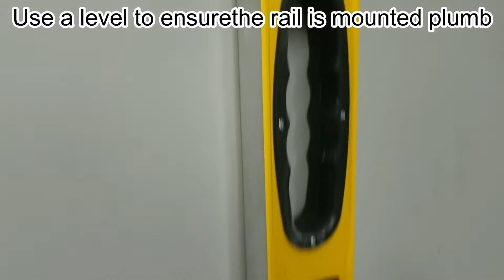How To Install The Metro Shower Column - An Install Guide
How to Install the Metro Square Shower Column With 200mm Rainhead

Product Details
Brand: Progetto
WELS Rating: 2 Star
Material: Brass
Finish: Chrome
Warranty: 15 Years
Water Inlet: Bottom (or via separate wall coupling if using optional renovation kit)
Backflow Preventer: Yes

Credits:
Jed Thomas for being my model assembler

Enjoy watching and giving it a go yourself! Cheers, Arne.